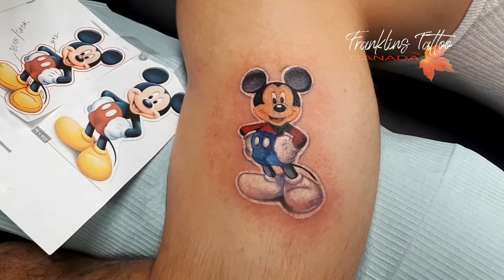Sticker Tattoo -Mickey Mouse - Tattoo Timelapse